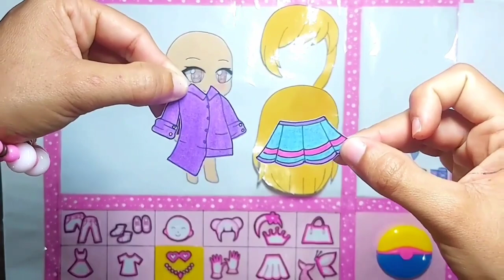DOLL gacha club | gacha life boneca de papel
boneca de papel gacha club